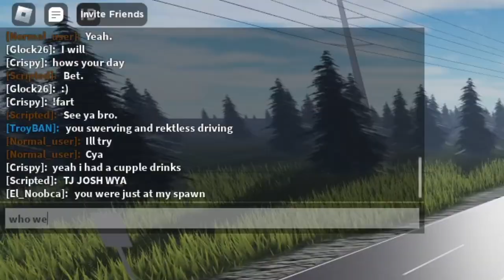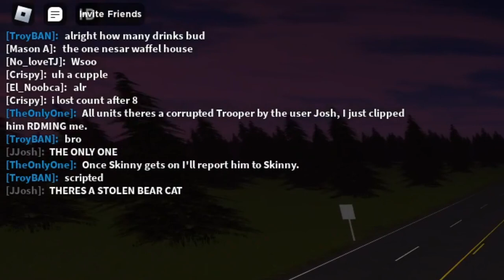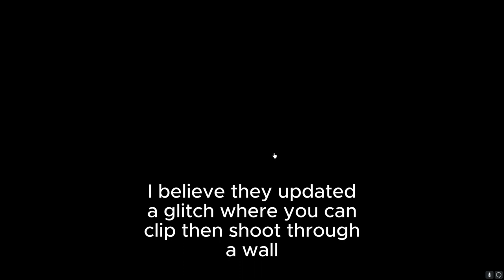Georgian Shenanigans - Georgia State RP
Bearcat was fun ngl